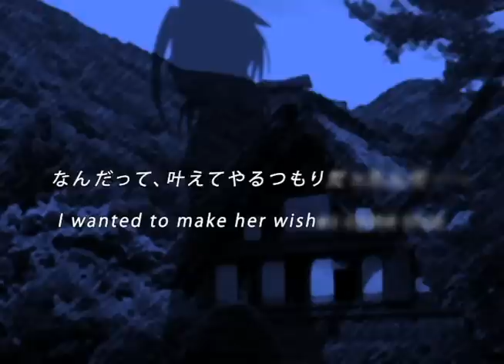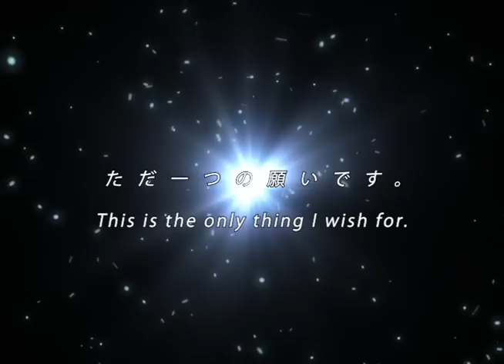Wish Extended Scenario Trailer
The visual novel "Wish", developed by doujin authors and sold at Comiket.  To be localized into English by Culture Select, LLC.  A great game for fans of the Type-Moon style, the authors were heavily inspired by their work.